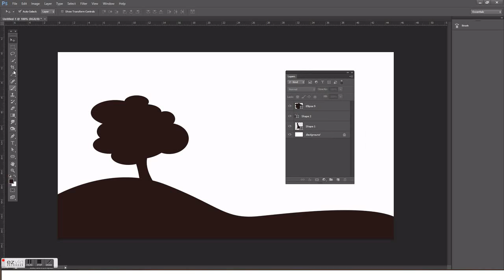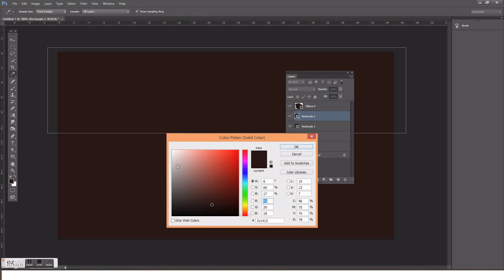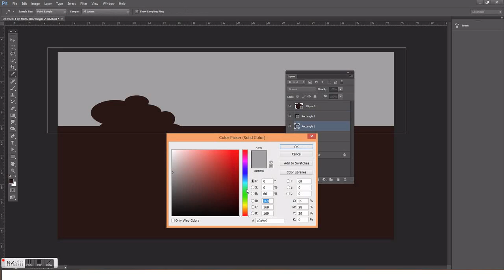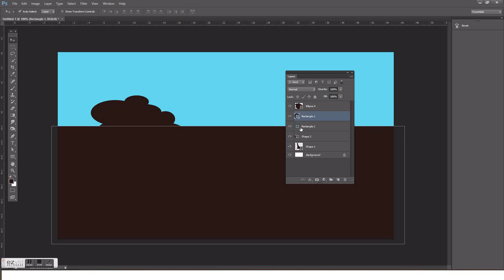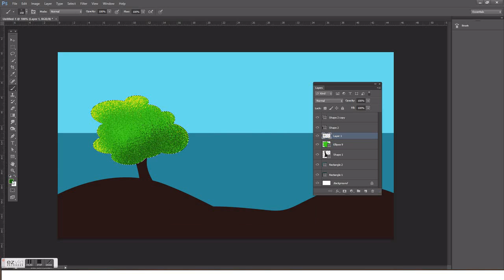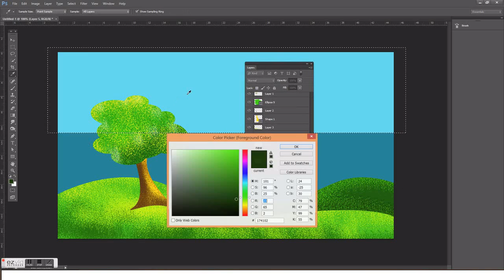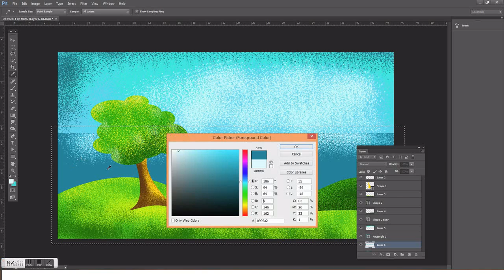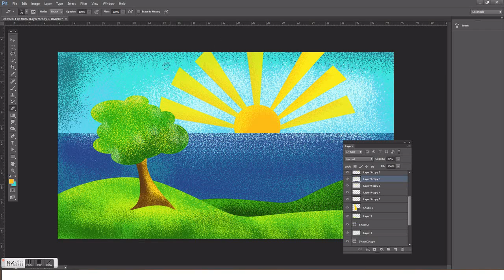How to Draw Easy Scenery | Drawing Morning Scenery Step by Step by PHOTOSHOP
river drawing black and white,

scenery drawing,

mukta easy drawing scenery,

nature drawing,

ganga river drawing,

waterfall drawing,

river drawing realistic,

photoshop scenery backgrounds

2d landscape photoshop

how to draw on photoshop cs6

how to draw in photoshop with a mouse

photoshop brushes

drawing in photoshop tutorial beginner

photoshop tutorials

how to draw in photoshop cc

village drawing,

how to draw a easy scenery of village,

how to draw a scenery of sunset,

very very easy scenery,